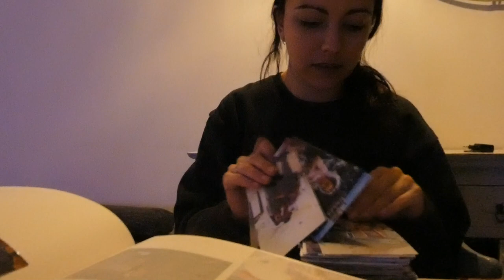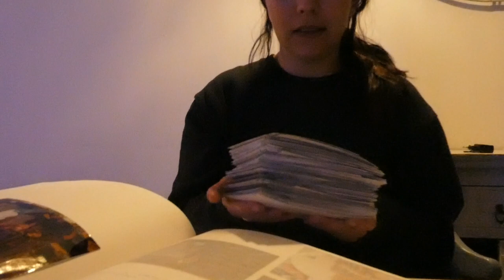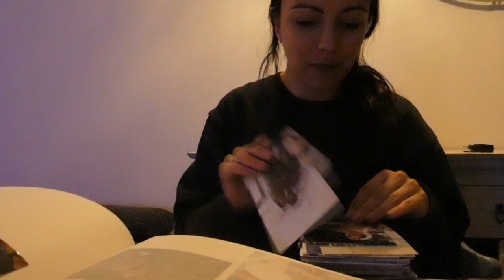PAPEGAAI POES - VLOG 385 👠 MAMMA OP HAKKEN